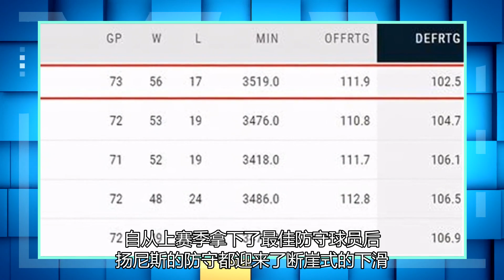信哥守滑坡侵蚀系统，蓝豆都给他教！雄鹿下跌21位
雄鹿VS尼克斯 北京时间12月28日，雄鹿110-130不敌尼克斯，这场比赛雄鹿从开场就被鱼腩尼克斯碾压，上半场打完雄鹿已经落后16分，第三节打完尼克斯领先到19分，末节全部都是垃圾时间。